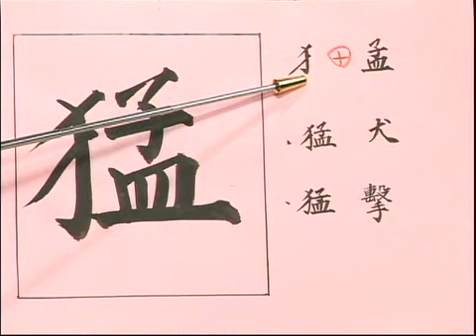이야기로 배우는 고사성어: 구맹주산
@tv5051 구맹주산 집을 지키는 개가 사나우면 술이 시어진다#나라에 간신배가 있으면 어진 신하가 모이지 않음읏ㄴ 비유한 말#고사성어#한자능력검정시험#한능검